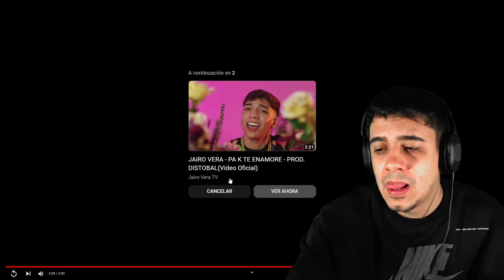(REACCIÓN) Gotay El Autentiko ft. DJ Zetian - Hola Que Tal (Video Oficial)